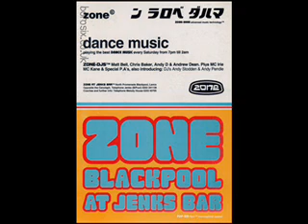Mad Angels - All my love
zone italian